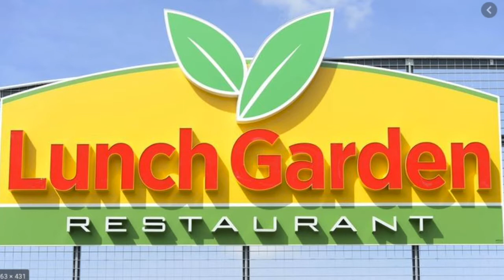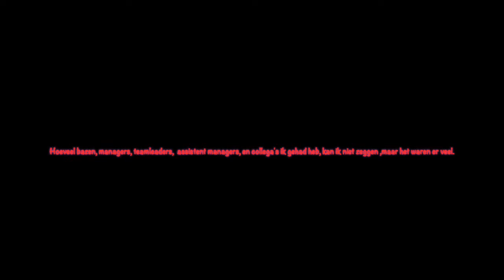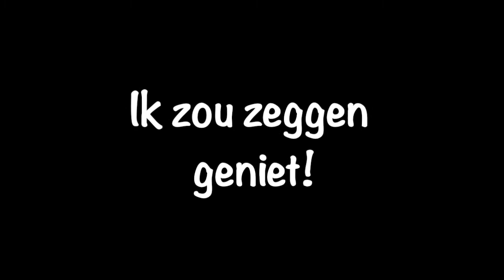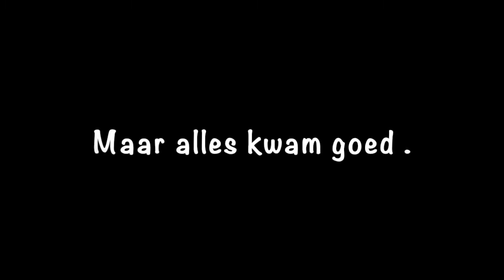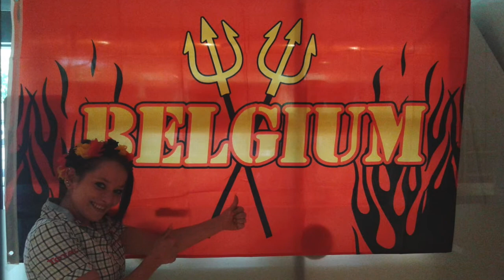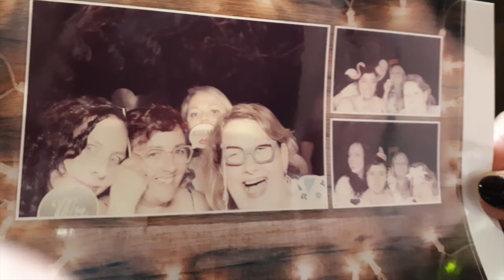pensioen 2020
Door de jaren heen, foto's van mijn werkperiode